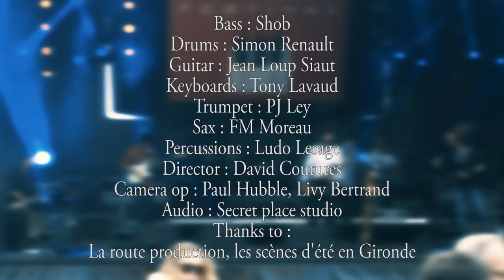SHoB & friends - ENCLOSURES - live at St Emilion 2018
SHoB & friends live at St Emilion 2018, playing ENCLOSURES from Karma Obscur album .
Bass: Shob
Drums: Simon Renault
Guitar: Jean Loup Siaut Surmer
Keyboards: Tony Lavaud
Trumpet: PJ Ley
Sax: FM Moreau
Percussions: Ludo Lesage
Video: David Coutures Studio
Audio: Secret place studio
SHOB plays Sandberg bass and Aguilar Amp.